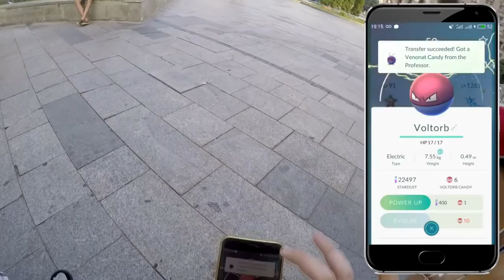Покемон Го | Pokemon Go | уже в Росии трелер | премьера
Pokémon Go (стилизованные Pokémon GO) — бесплатная игра, на основе определения местоположения дополненной реальности, многопользовательская ролевая компьютерная игра из серии Pokémon, разработанная и изданная Niantic для iOS и Android устройств и изначально издана в США, Австралии и Новой Зеландии 6 июля 2016 года. В игре игроки используют мобильные устройства с GPS с возможностью находить, захватывать, сражаться и тренировать виртуальных существ, которых называют покемонами, которые появляются на экране, как если бы они находились в том же реальном месте, как и игрок. Игра поддерживает внутриигровые покупки дополнительных предметов в игре.

Всего за неделю после выхода игра получила большую популярность. Pokémon Go была выпущена со смешанными отзывами от критиков, которые хвалили концепцию игры и стимул быть более активными в реальном мире, критикуя частые технические ошибки, которые были очевидны на первое время после запуска. Несмотря на такие рецензии, она быстро стала глобальным явлением и была одним из наиболее часто используемых мобильных приложений, по сообщениям, была загружена более чем 100 миллионами человек по всему миру. Ей была приписана популяризация игр на основе определения местоположения и дополненной реальности, а также поощрение физической активности. Однако, это также вызвало неоднозначную реакцию за вклад в авариях и нарушениях общественного порядка в некоторых местах (первым запретившим игру на своей территории государством является Иран[5]). В игре присутствуют все покемоны первого поколения, среди них начальные: Бульбазавр, Чармандер и Сквиртл и Пикачу.